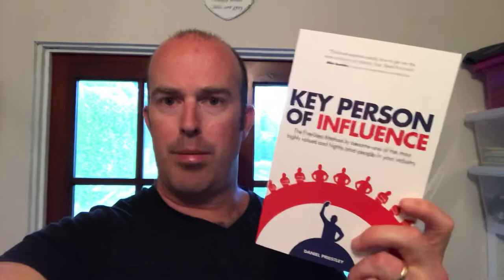Book review: Key Person of Influence by Daniel Priestley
Key Person Of influence - One of the very best business advice/self development books I’ve read. Brilliantly set out and straight forward to follow. Full of marketing tips and great advice for any entrepreneur

If you love reading and you’re into entrepreneurship then take the marketing advice in this book and improve your online presence.